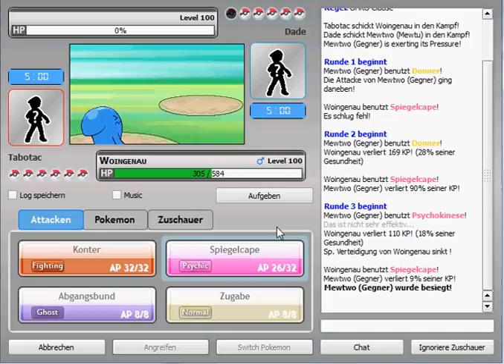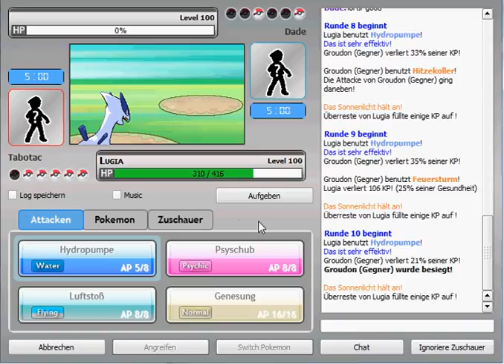Pokémon Online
Wieder ein Fehler (in den ersten 16 Sekunden)...